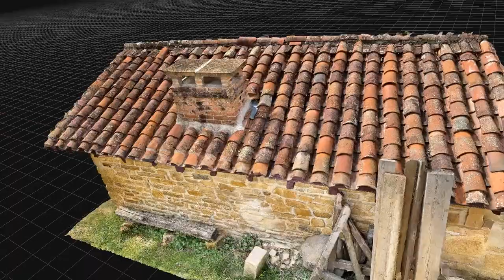La bicoque à Neptune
pour le fun et l'entraînement, lundi de Pâques à la Carrière de Glay (69) 😎

- Bâtisse : 5.0m x 4.5m x 2.8m
- Modèle 3D : 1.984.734 points uniques, 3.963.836 polygones, 4 textures, Zip de 100 Mo (en jpg) à 500 Mo (en png)